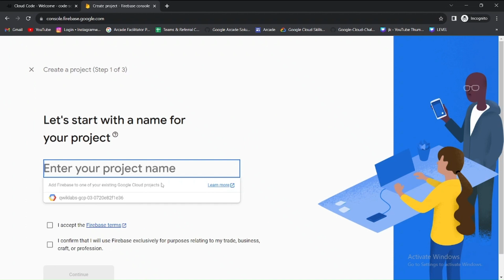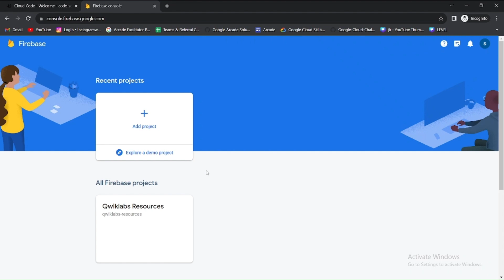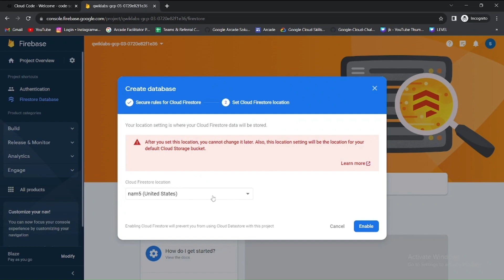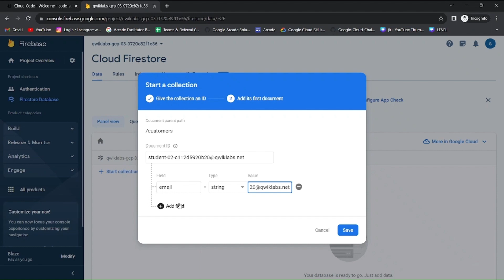Build a Serverless Web App with Firebase || GSP643 || trick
GSP643 || Build a Serverless Web App with Firebase
Shortest solution August Monsoon Week 5 - Skill Badge 1 || arcade cohort 2.0 || Free Swags & Goodies In this video I have shown the shortest trick of arcade August Monsoon Week 5 - Skill Badge 1

qwiklabs
arcade facilitator